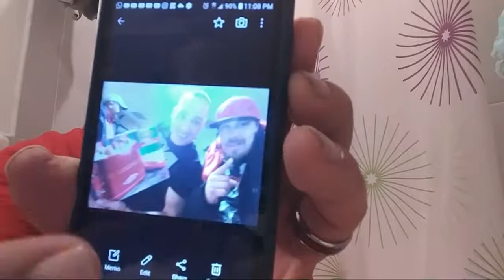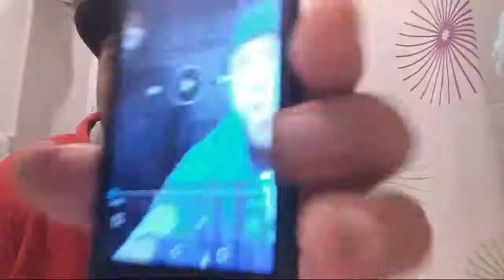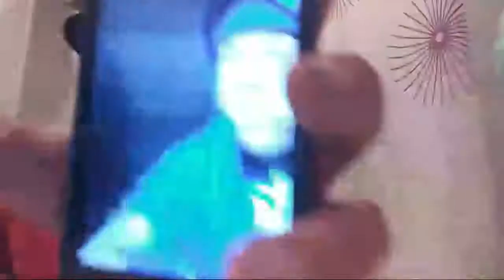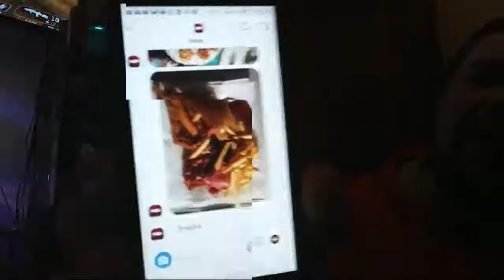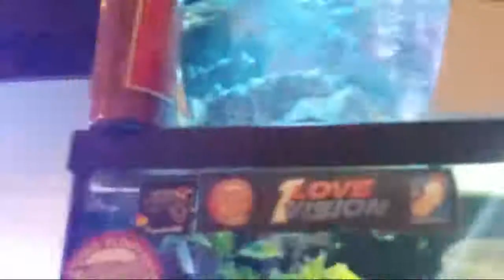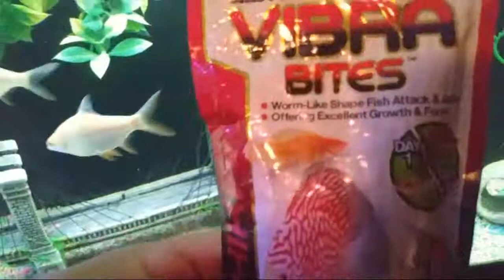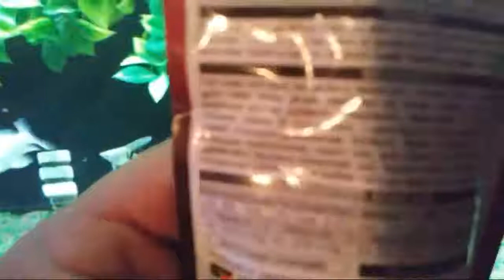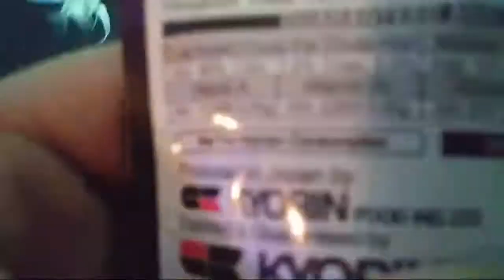Tank Tank LAte Night!😎